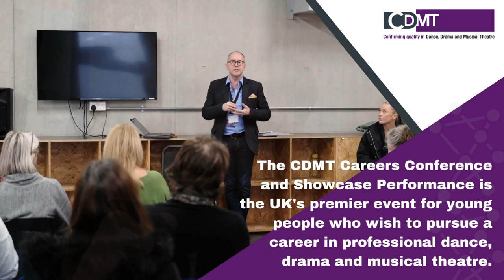CDMT Careers Conference & Showcase Performance 2024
The CDMT Careers Conference and Showcase Performance is the UK's premier event for young people who wish to pursue a career in professional dance, drama and musical theatre.

Taking place on Sunday 11 February 2024 at Liverpool Institute for Performing Arts (LIPA), the event is a unique opportunity to find out more about professional training in the performing arts, to meet and chat to representatives from CDMT Accredited Schools and to take part in bespoke workshops in dance, drama and musical theatre. This is where you will get answers to all your questions about funding, training, the industry and how to kick-start the career you have been dreaming about!

Photo Credit: Brian Slater Photography